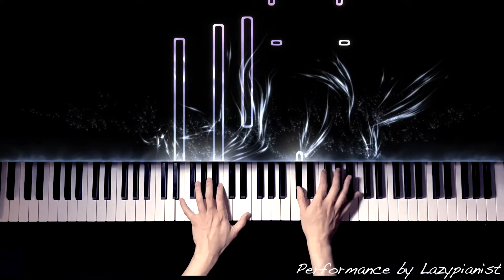Call of Silence (From "Attack on Titian") | 进击的巨人｜Piano Cover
"So cry no more,
my beloved."

Hey there, welcome to Lazypianist!

🎹 I'm thrilled to have you here on my channel. I’m excited to share my piano journey with you, from soothing performances to easy-to-follow tutorials that can help you play your favorite tunes. I'm passionate about piano music and love helping others discover the joy of playing.

If you enjoy my videos, please give them a thumbs up. It really helps!

💬 Let’s Chat:
I love hearing from you! Your feedback and support mean the world to me.

Thank you for being part of the Lazypianist family. Let's make beautiful music together! 🎶